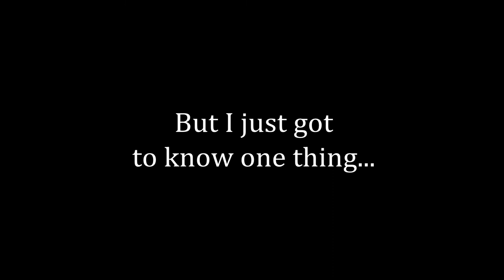Audiosurf 2: Lets Be Friends - FTW [Mono Midway]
Artist Name: Lets Be Friends

Game Mode: Mono Midway
Skin: Nickalastratum

I will try to post the very first complete run I do while maintaining a better than average score, and outstanding gameplay. This does not mean that this is the best run, I'm sure many people can beat me.

I'm learning how Audiosurf 2 works, and getting adjusted to a new playstyle. Forgive me for any errors, I promise to not suck later on!

*Please note that the music used is not that of my own, if you have any copyright issues please PM me, I would be more than happy to oblige to any and all requests.*